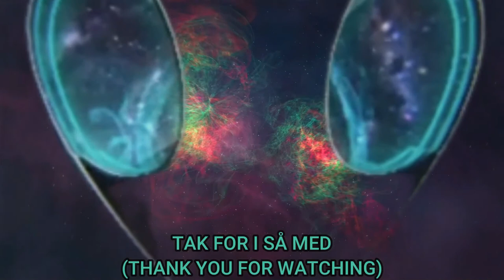Wickedmantis Opgrader sin T-Shirt (Med Effekt)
Så jeg tilbage hvor jeg har skaffet min T-shirt (Med Effekt) hjem til mig selv, den er helt ny og er næsten lige kommet på marked, så glæder mig til at vise mit nye Merchandise til jer.